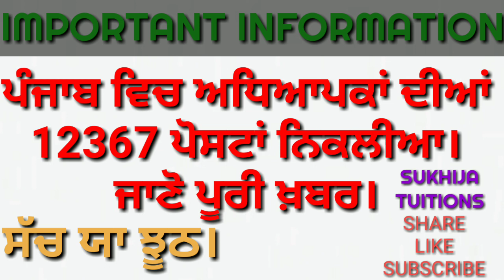ਅਧਿਆਪਕਾਂ ਦੀਆਂ ਨਿਕਲੀਆ 12367 ਪੋਸਟਾਂ। ਜਾਣੋ ਪੂਰੀ ਖ਼ਬਰ।Teacher jobs in Punjab 2018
Hello dosto
Assi daily new information leke ande ha.
Assi ek gal kahi c ke hmesha tuhade help krage bhla koi bura he kahe te sahe information ya news leke avage.
Aaj for sadde veera vaste news leke aye ha ta jo tusi sab eive kise tenshn ch na pao.

Sadde naal bane rho.
Bs ehna kaam krdo ke 2 min kad ke share jrror krdio.